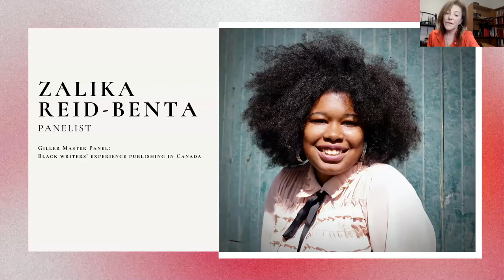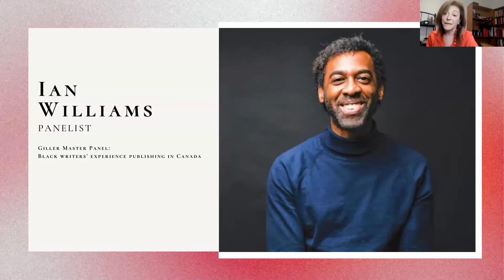The Giller Power Panel: Black Writers’ Experience Publishing in Canada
On February 16, 2021, we launched our monthly Giller Power Panel series. This month's conversation honoured Black History Month.

Moderated by award-winning author, academic, public intellectual and former Scotiabank Giller Prize juror, Cecil Foster, the panel included 2019 Scotiabank Giller Prize winner Ian Williams, 2021 jury chair and author Zalika Reid-Benta, literary agent Chelene Knight and renowned writer and scholar, Rinaldo Walcott.

to learn about upcoming Giller Power Panel events.